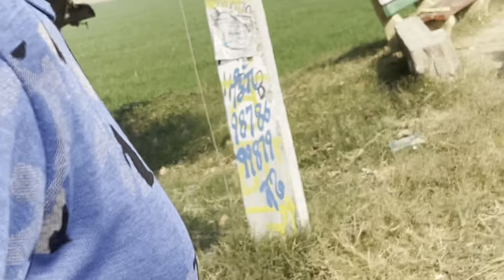Loka da bhaut bura hall a dekho ki ki krdea 😱 (Gill badal vlog 24 )